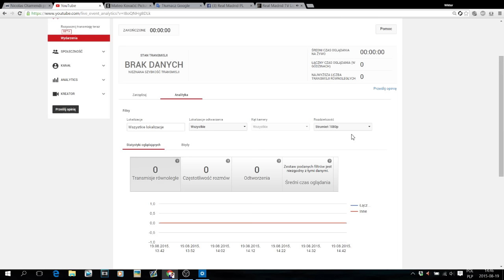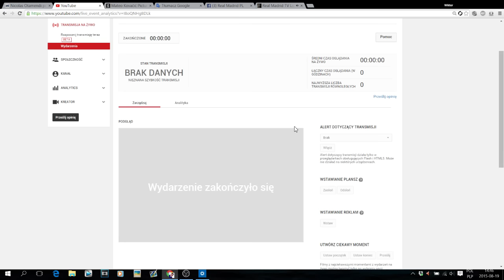Mateo Kovacic | Presentation Live#2 HD 720p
Presentation Live. Stream by MNXHD.